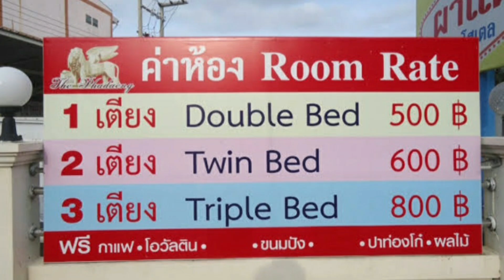เฮียตี๋เล็กมาตรวจท้องให้ควายครูนุช